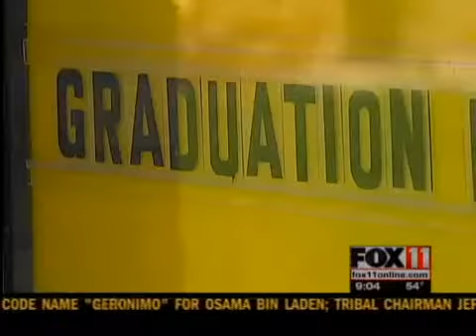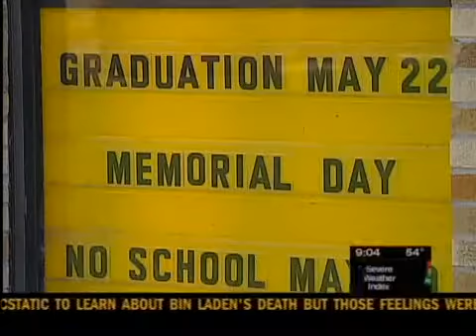graduation day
students honored at graduation?